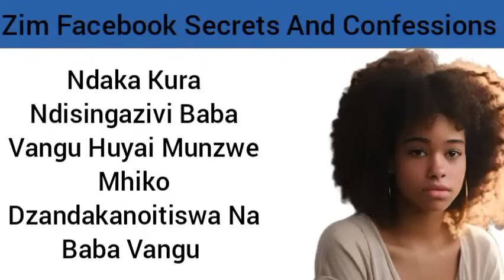Ndaka Kura Ndisingazivi Baba Vangu Huyai Munzwe Mhiko Dzandakanoitiswa Na Baba Vangu